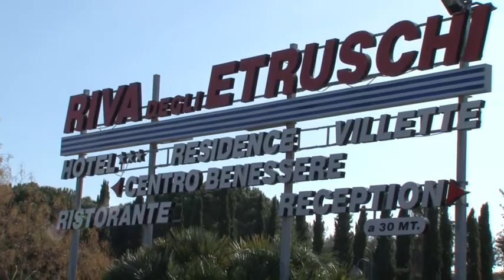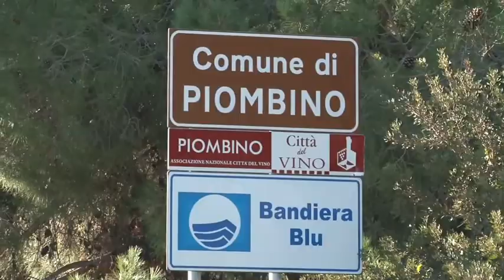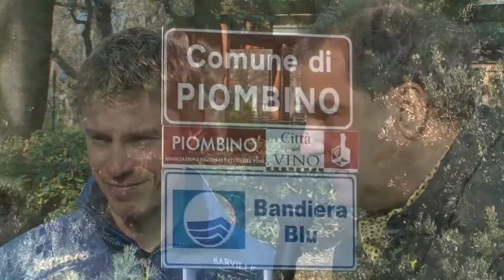Team Lampre ISD.m4v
Le voci dal ritiro di San Vincenzo
di Roberto Sardelli